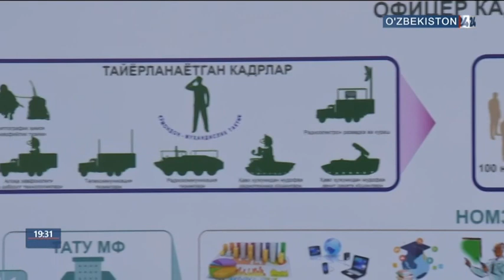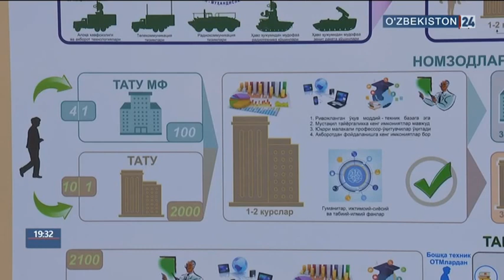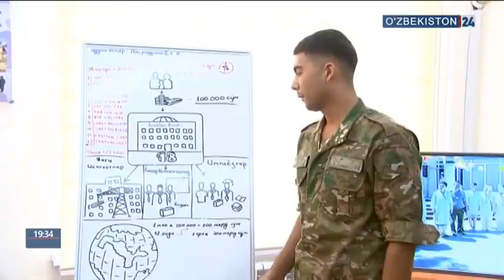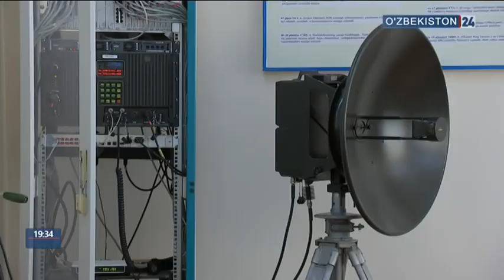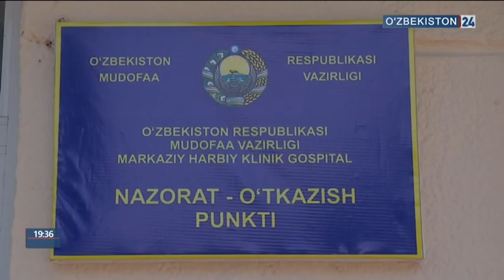Президент Ш.Мирзиёев посетил воинские части в г.Ташкенте (O‘zbekiston 24, 28.07.2018)